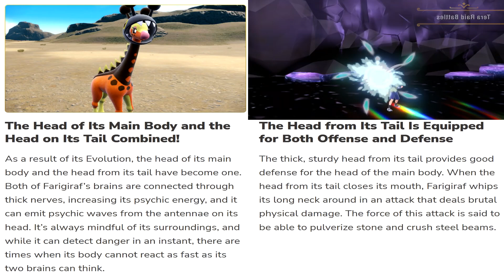Gamefreak's hidden new Pokemon & Farigiraf... 😍